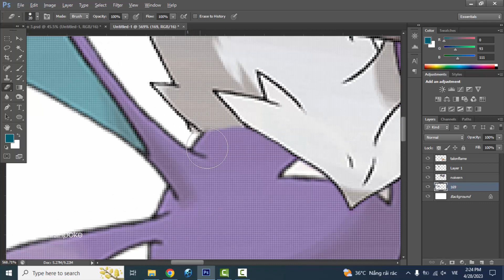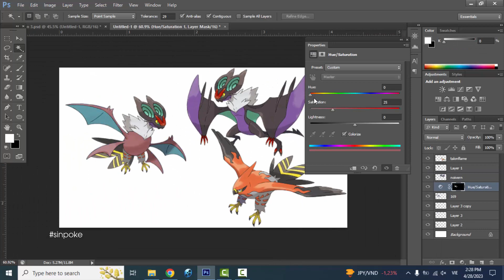Pokemon Fusion | Crobat + Talonflame + Noivern